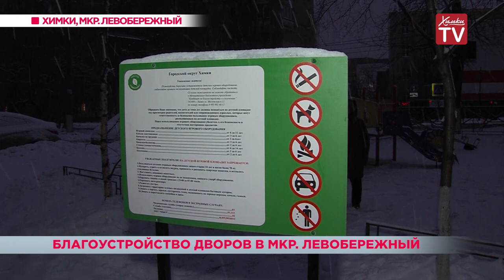Благоустройство дворов в микрорайоне Левобережный. 14.12.18